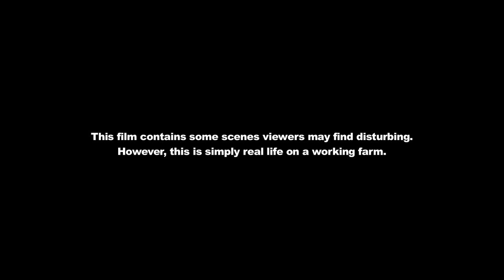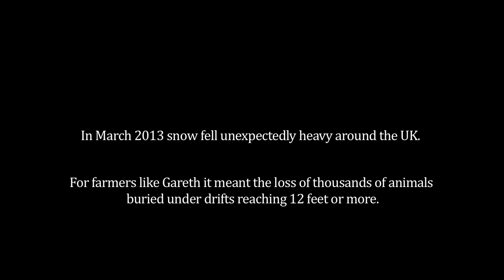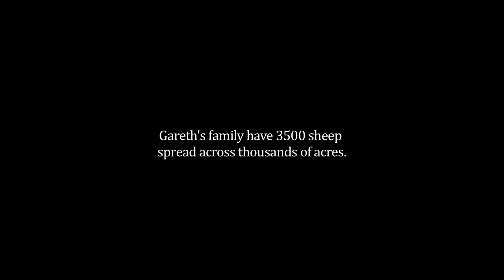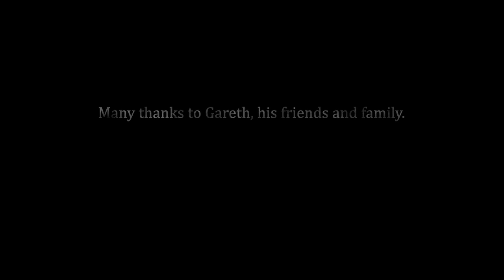Gareth Wyn Jones: The Spring Snow Disaster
**NO MATERIAL FROM THIS FILM TO BE USED ON TV WITHOUT MY PERMISSION**

In March 2013 snow fell unexpectedly heavy around the UK. For farmers it meant the loss of thousands of sheep and cattle buried under drifts reaching 12 feet or more. Incredibly some survived.

Gareth Wyn Jones is one of those farmers affected. He tells us about a life in a farming family stretching back more than 350 years.

Contents copyright Matthew Knight but please share on your website, forums and social networking sites. Thanks.